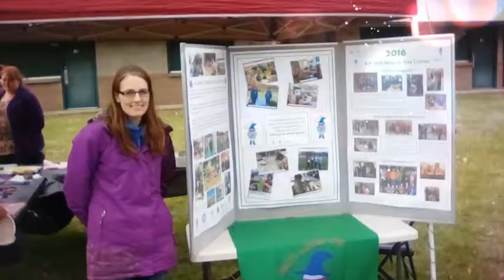2017 Spring Conservation Fair